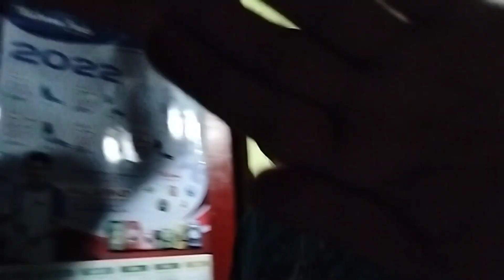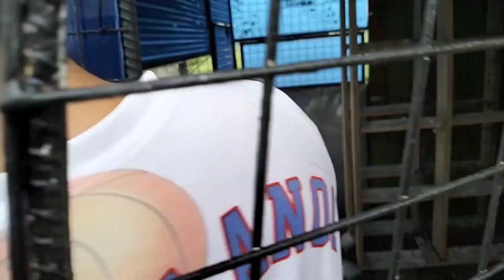DOMINIC MAGLANOC ANG MALUPIT NA NEWBIE FANCIER ALAMIN NATIN ANG SEKRETO NIYA?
VLOG#141

LArtist
Limujii
Song
Seashore
/cid/Free-To-Use-Music ] Music Library), and 2 Music Rights Societies